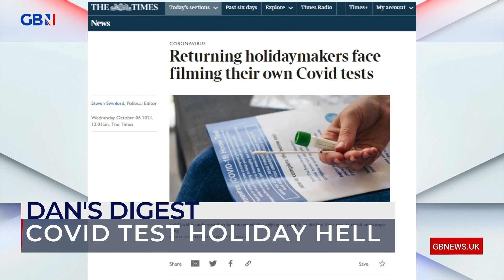Dan Wootton: 'I thought we were meant to be returning to normal?'